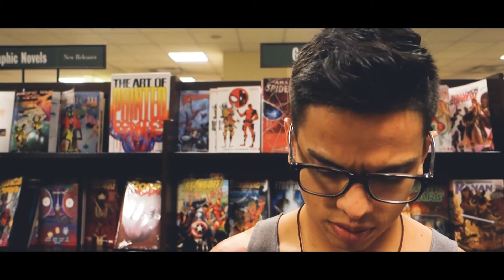Shopping for the 90s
So I was very much alive in the 90s. When there is 90s theme beer crawl happening this weekend, I'll be there. Time to prep.

I'm exited to start YouTubing again! Hawaii is full of beauty and opportunities and it must be shared to the world through my lens. See you all soon!